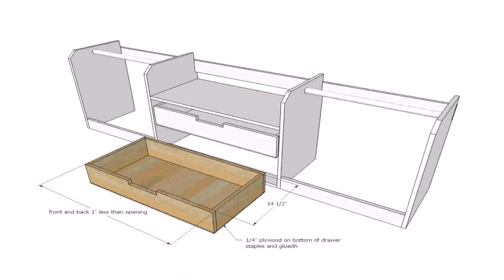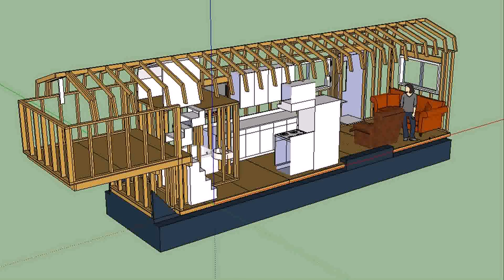Tiny House Plans Alaska